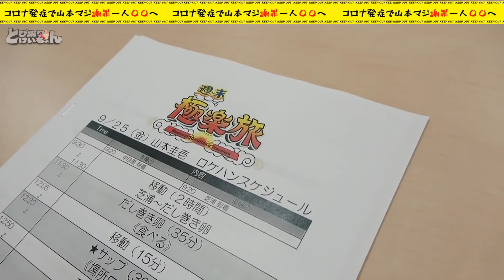山本コロナ発症で大損害!?【週末極楽旅】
当チャンネルは、「極楽とんぼ山本圭壱 けいちょんチャンネル」様より
許可を得て運営させていただいております。

【極楽とんぼ】14年振りの冠番組で起こった事件を晒します。【週末極楽旅】

「極楽とんぼ山本圭壱 けいちょんチャンネル」 さんより配信されている
動画からトピックスを切り抜き再編集して掲載しているチャンネルです。
生配信動画を再編集した動画の掲載も行なっております。